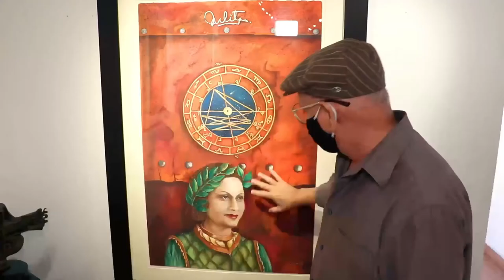Francisco García Burgos describe las obras en su exposición Renacer Mágico en Galería Trinitaria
Datos biográficos de Francisco García Burgos. Artista cuya obra se presenta como parte de la exposición “Keepers of Heritage: Evolving Identities” en el Albin Polasek Museum & Sculpture Gardens.

Francisco Garcia-Burgos is a natural Puerto Rican painter from the village of Juana Díaz. He holds a master’s degree in art from the Catholic University of Puerto Rico. His work mixes social and religious themes as well as nature seen from his very particular point of view. His works are found in innumerable public and private collections in Puerto Rico and other countries.
He has been a guest artist at Sokism 2001, Seoul, South Korea, and the Fourth International Biennial of Contemporary Art in the city of Florence, Italy, held in December 2003. He has been included in the CD Art 2000 Home Editrice Alba, Italy. He has been represented in Paris, France, by the renowned dealer and art critic Francisco Sorribes, by Luís Javier Niño in Venezuela and Colombia, by the Sysley International Gallery, in Argentina and by Euroamérica Galleries in New York and Barcelona.